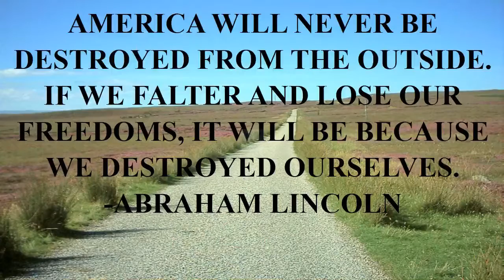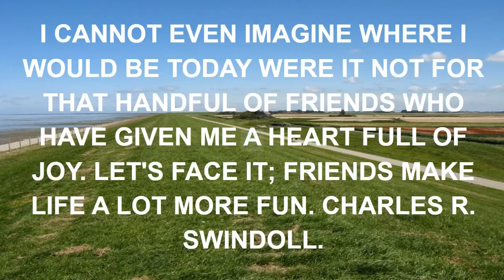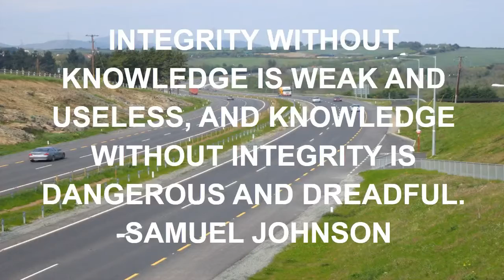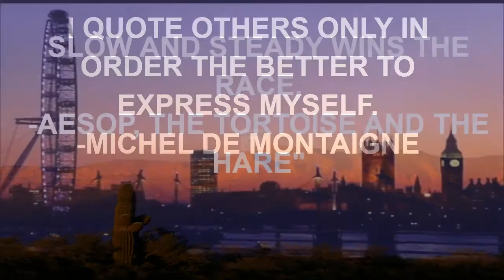solange and jay z funny quote.mp4